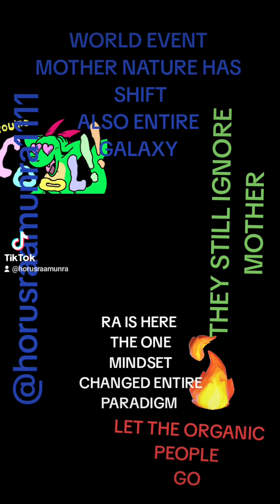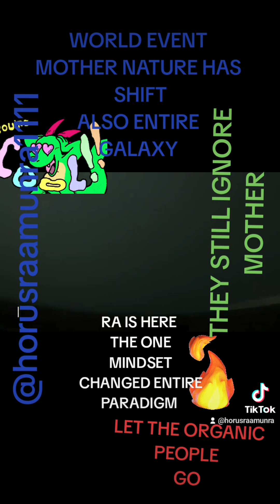LOOK WHAT IS HAPPENING IN THE SKY 👁️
Thank you for choosing

Head to the top so we can't be stopped cause we are the true stars that you see in the dark

Igniting the universe all at once

To support my journey or like the content that I am bringing to my channel

The cryst beings have  returned to start the new earth NOT new world order , We link into the universe not paper work.

You can help by donating to the movement of the Sun people of this universe all donations goes back into bringing the ultimate content that sparks the light within you to reach your greatness in the journey and all content is for educational purposes only for Enlightenment only

Each one teaches one this is how we grow.
stay blessed blissed and stay on your path no matter what.

Stay up spiraling up,

Horus Ra Amunra